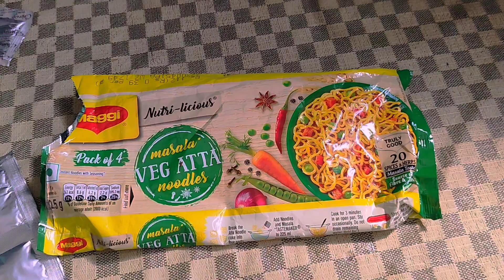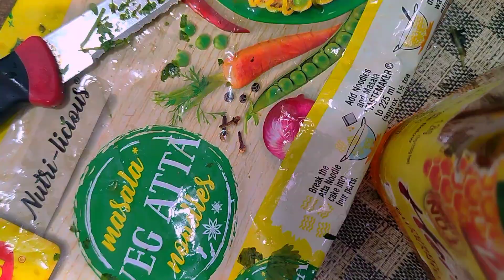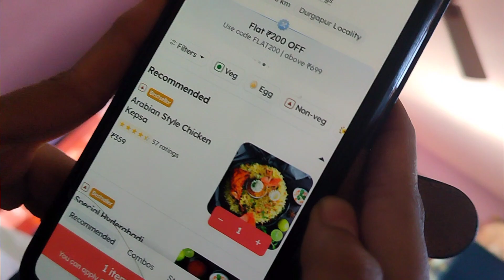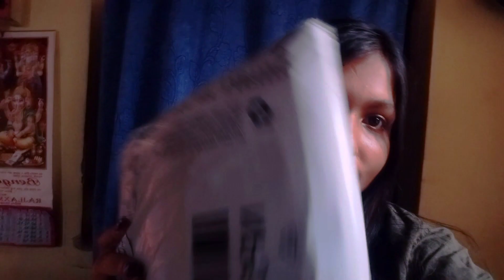A real Day In My Life | Daily Vlog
a day in my life / durgapur / bengali / vlog / amazon / shopping / maggie / recipe / gunu nanak jayanti / aesthetic / content

I am back with a new day in my life vlog and this time it is special as I have tried to speak in front of the camera rather than giving voice over.

New Vlogs every Wednesday and Saturday.
Enjoy. Love. Peace Out.